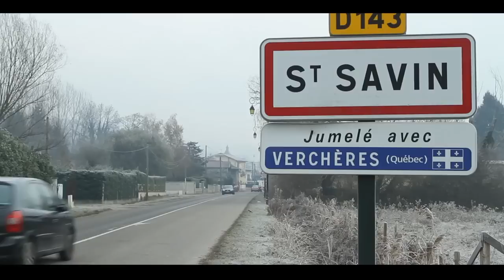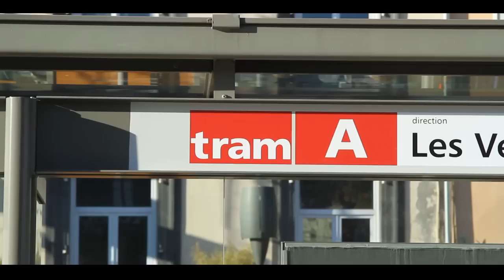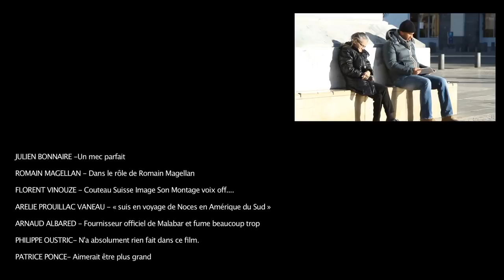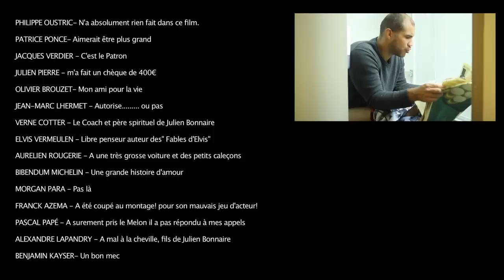Video 2 Julien Bonnaire Oscar Midol saison 2013-2014